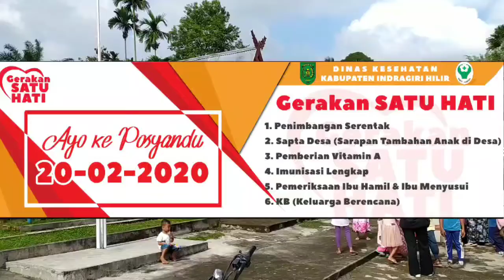Kegiatan 'Satu Hati' Cegah Stunting Kelurahan Selensen Kecamatan Kemuning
Ayo Cegah Stunting